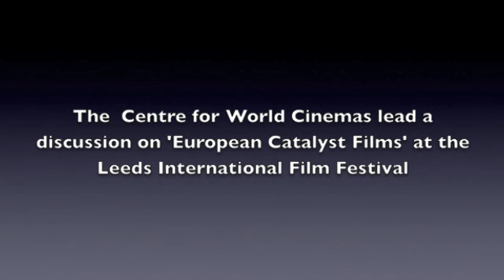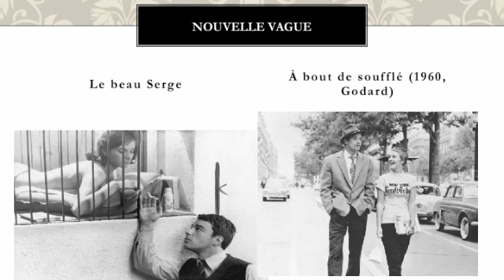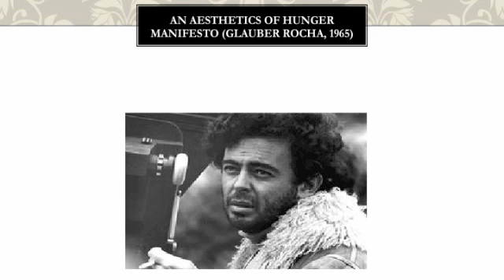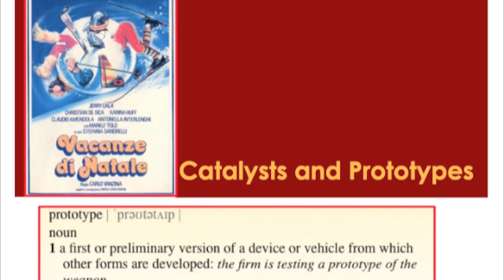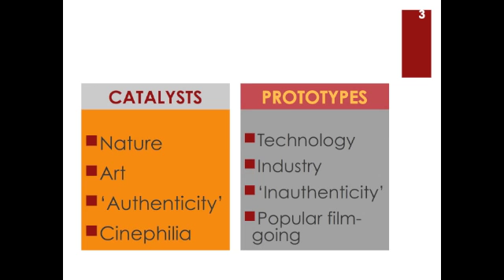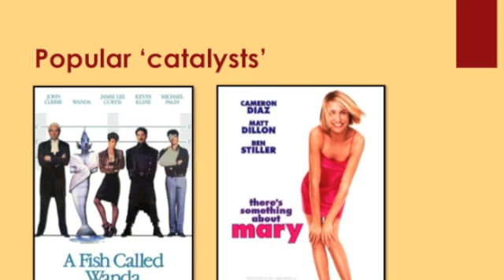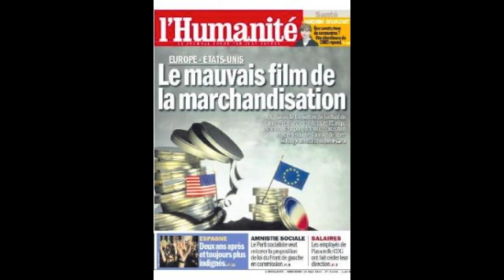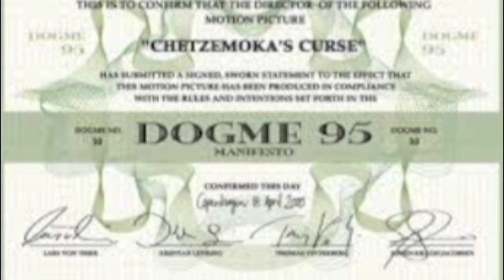Catylist Film Event LIFF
podcast of a seminar discussion led by the University of Leeds Centre for World Cinemas